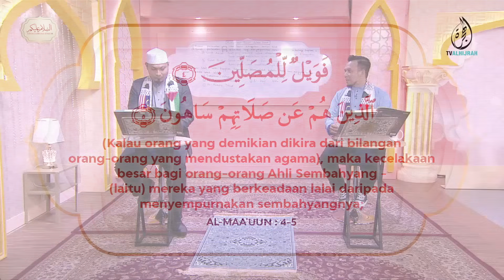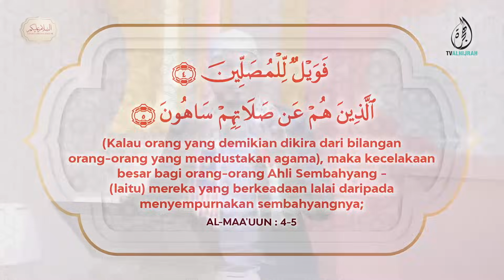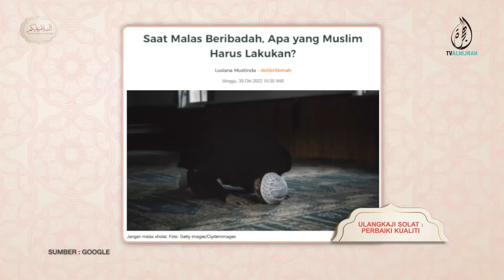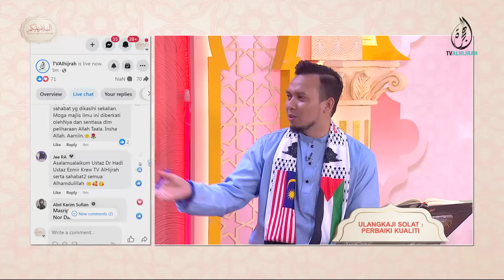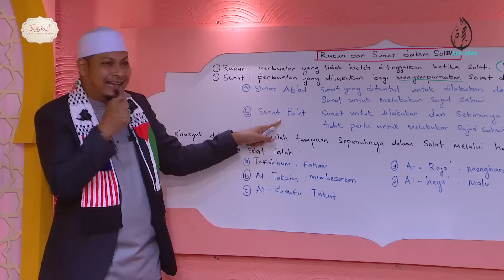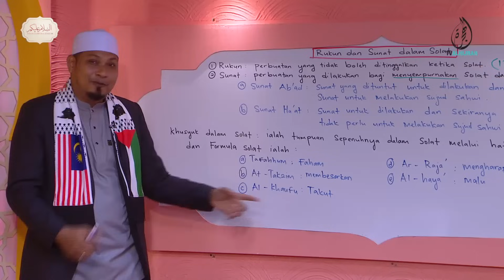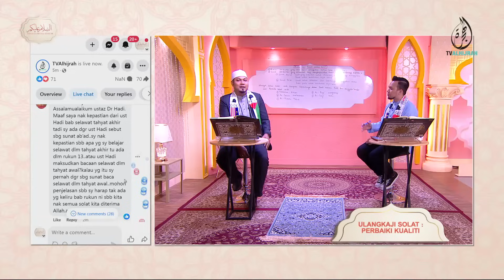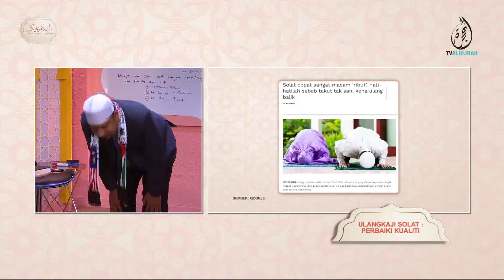14122023 | ULANGKAJI SOLAT : PERBAIKI KUALITI | USTAZ DR. NUR MOHAMMAD HADI ZAHALAN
Tingal lagi beberapa minggu sahaja kita akan masuk ke tahun baru & sedar atau tidak sudah hampir setahun kita mempelajari & memperbaiki solat kita. Perkara utama dalam solat adalah kesempurnaan solat namun, masih ada segelintir masyarakat kita yang abaikan tanggungjawab untuk menunaikannya.

Solat yang dilakukan bukan hanya sekadar solat tetapi perlulah menepati syarat sah solat dan benar-benar ikhlas kerana ALLAH SWT. Malah, solat merupakan tiang agama yang tidak boleh dipandang remeh. Pelbagai persoalan dan perbincangan yang akan dikupaskan pada minggu ini adalah dari segi rukun-rukun solat, kesalahan yang sering dilakukan dan soal jawab fiqh.

Kupasan pembelajaran kesempurnaan solat bersama Ustaz Dr Nur Muhammad Hadi Zahalan.